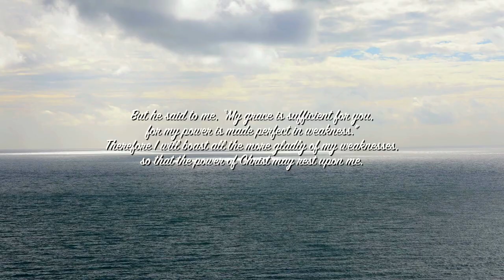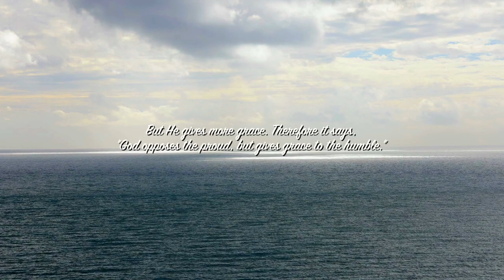Walking in Grace // Instrumental Worship Soaking in His Presence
Soaking in His presence, William Augusto - Walking in Grace